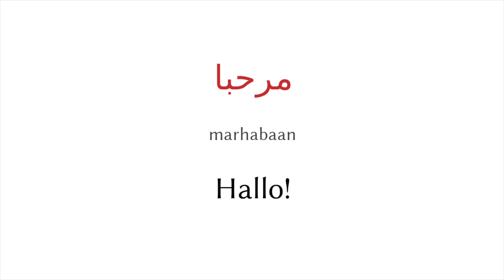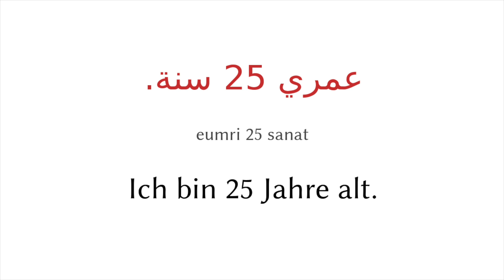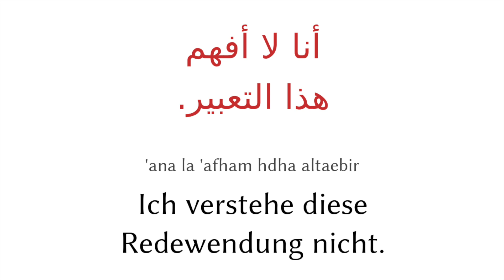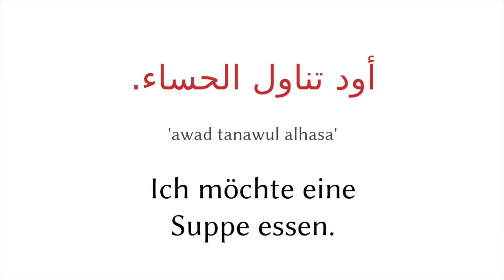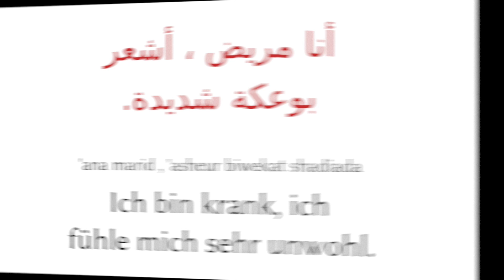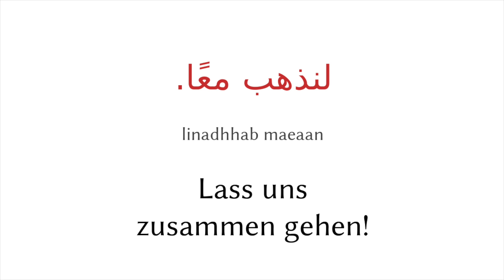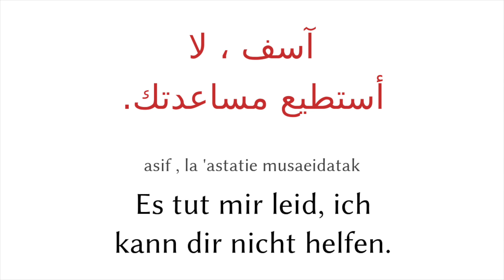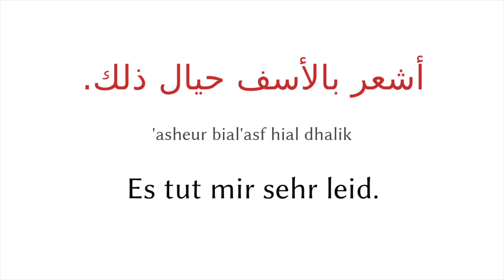Arabisch lernen: 200 Sätze auf Arabisch für Anfänger (Muttersprachler)